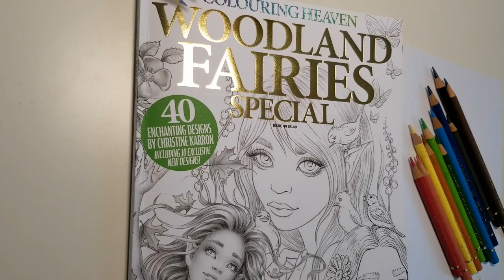How to Colour Fairy Faces by Christine Karron | Colouring Heaven #49 Woodland Fairies Special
Christine Karron shows how to colour a fairy face from one of her designs in Colouring Heaven #49 Woodland Fairies Special